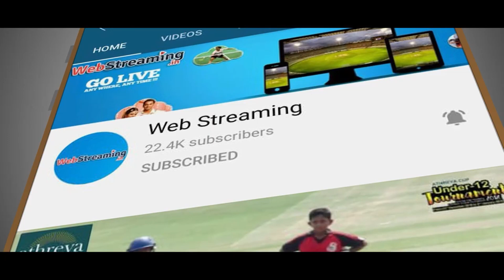Cricket Highlights || Armstech Blue whales vs Kent Titans || Trivandrum Premier League Season 3